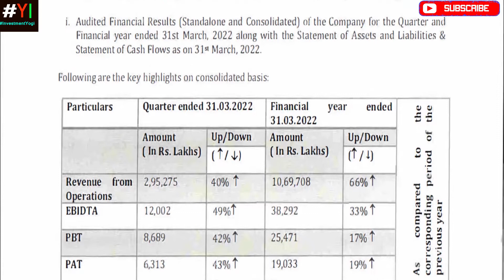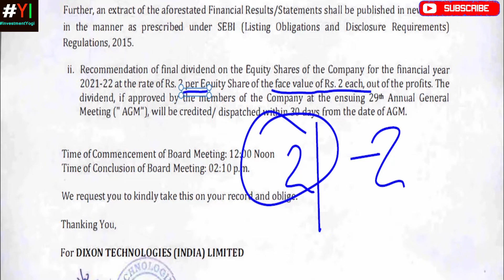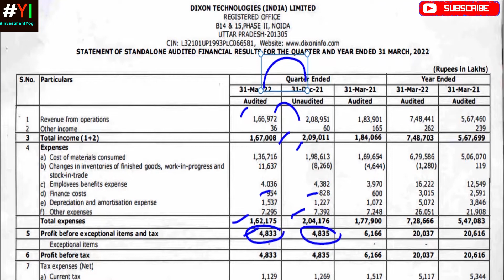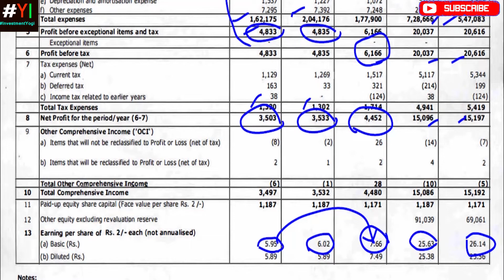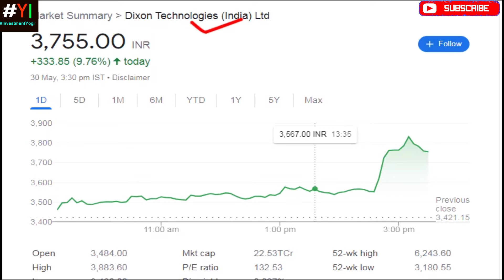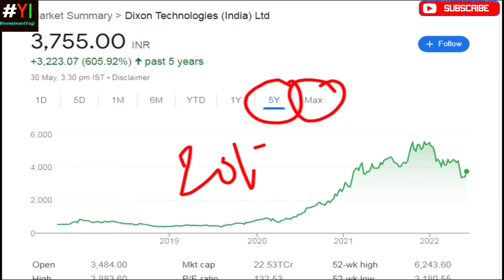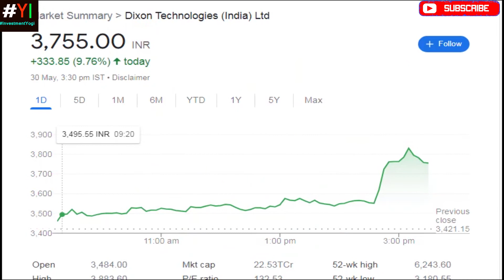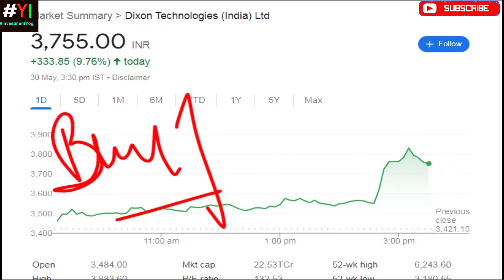Dixon Technologies Result Announcement and Analysis*Dividend* Multibagger stock*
The quatrly and annual results has been announced and  its analysis have been discussed in the video.
Company has declared de=idendend also.
Have a look and watch the complete video on Dixon Technologies

Topics Discussed:
Dixon Technologies Results Announcement
Dixon Technologies Dividend Declaration
Dixon Technologies fundamental Analysis
Dixon Technologies Complete Performance Analysis
Technology Sector Stock News 2022
Electronic Sector Stock News
Dixon Technologies annual results analysis
Dixon Technologies Quarterly Result Analysis
Multibagger stock
Stock Market News 2022
Latest corporate action
Share Market
Dixon Technologies business analysis
Companies
Business